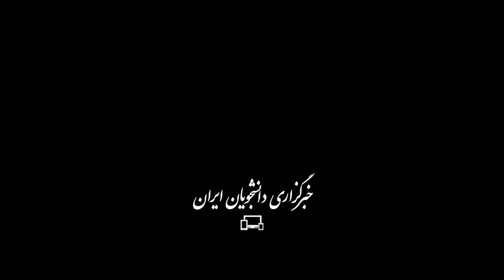سخنرانی رئیس‌جمهور در مراسم رژه روز ارتش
مراسم رژه روز ارتش صبح دوشنبه (۲۹ فروردین) در کنار حرم امام خمینی (ره) برگزار شد. رئیس‌جمهور در سخنرانی خود در این مراسم خطاب به رژیم صهیونیستی گفت: کوچکترین تحرک شما از نیروهای مسلح ما مخفی نیست و اگر کوچک‌ترین حرکتی از سوی شما رخ دهد، مقصد نیروهای مسلح ما مرکز رژیم صهیونیستی خواهد بود.